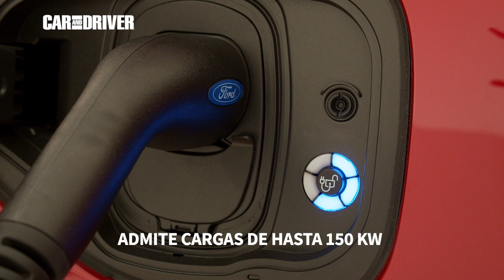Ford Mustang Mach-E El muscle car se transforma | Car and Driver España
Ford Mustang Mach-E: El SUV eléctrico ya está aquí. Inspirado en el icono de la marca, el muscle car por excelencia, pero adaptado a nuestro tiempo, el Mustang Mach-E presume de ser el primer eléctrico creado desde cero con el sello de Ford y presenta a la vez un interior amplio y bien equipado.